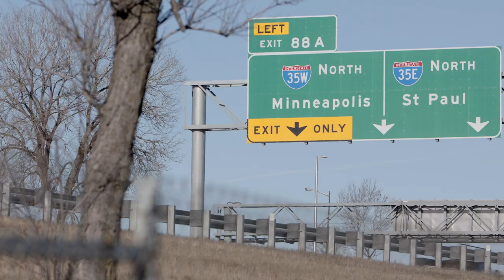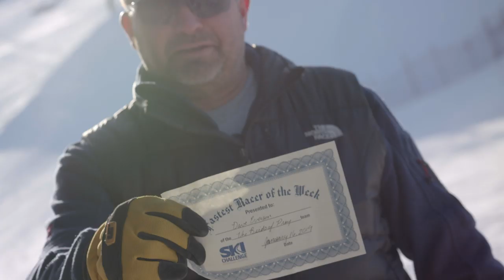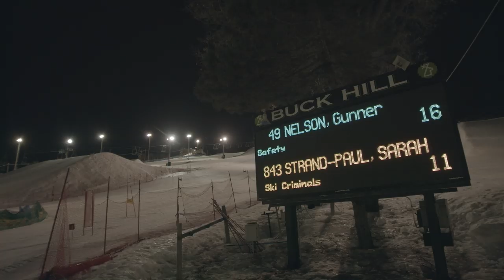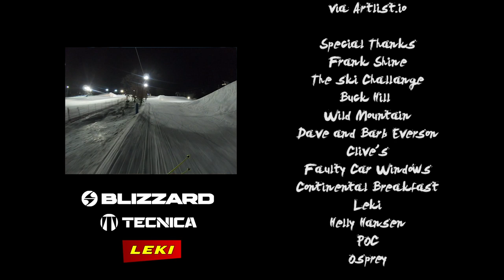Return of the Turn | Beer League | Season 3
Marcus Caston and Tim Jones teamed up for another season of skiing's favorite web series, "Return of the Turn."

In this episode, the duo head to chilly Minnesota, to get a feel for what it means to join a Beer League in this part of the country.